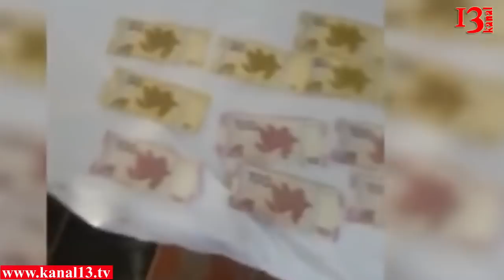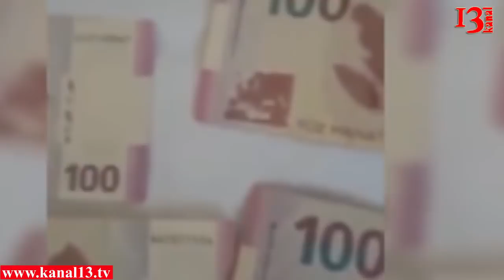Rüşvət alan prokuror həbs olundu: Ülvi Abbasov külli miqdarda və təkrar rüşvət almaqda şübhəlidir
İşdən çıxarılan İsmayıllı rayonunun prokuroru Ülvi Abbasov həbs edilib. APA-nın məlumatına görə, bir neçə gün əvvəl yol verdiyi ciddi nöqsanlarla əlaqədar vəzifədən azad edilən İsmayıllı rayon prokuroru Ülvi Abbasov barəsində məhkəmənin qərarı ilə həbs qətimkan tədbiri seçilib.Baş Prokurorluğun mətbuat xidmətinin rəhbəri Eldar Sultanov APA-ya faktı təsdiqləyib.Qeyd edək ki, Baş Prokurorluq ötən gün İsmayıllı rayon prokuroru Ülvi Abbasovun tutduğu vəzifədən azad edilməsi, onun böyük köməkçisi Faiq Quliyevin isə həbs edilməsi barədə məlumat yayıb. Həmin məlumatda qeyd ounur ki, İsmayıllı rayon prokurorunun böyük köməkçisi Faiq Quliyevin qanunsuz əməlləri barədə daxil olmuş vətəndaş müraciəti əsasında Baş prokuror yanında Korrupsiyaya qarşı Mübarizə Baş İdarəsində araşdırma aparılıb. Araşdırma zamanı F.Quliyevin xidməti səlahiyyətlərinin icrası ilə əlaqədar “İsmayıllı Tikinti-27” ASC-nin idarə heyətinin sədri Azad Əliyevdən sonuncuya məxsus qum-çınqıl karxanasının fəaliyyəti ilə bağlı aparılmış araşdırmanın nəticəsində barəsində cinayət işinin başlanmaması üçün,  14 iyul 2018-ci il tarixdə, İsmayıllı rayon prokurorluğunun inzibati binasında külli miqdarda pul vəsaitini rüşvət kimi şəxsən Azad Əliyevdən almasına əsaslı şübhələr müəyyən edildiyindən Baş prokuror tərəfindən Faiq.Quliyev barəsində Cinayət Məcəlləsinin 311.3- maddəsi ilə cinayət işi başlanıb.